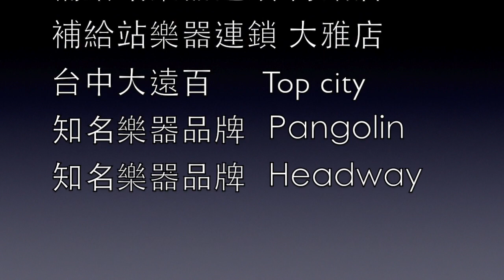20141102補給站樂器中區聯合成發